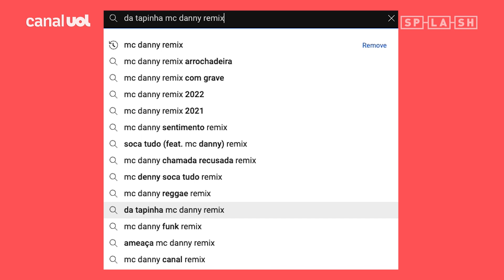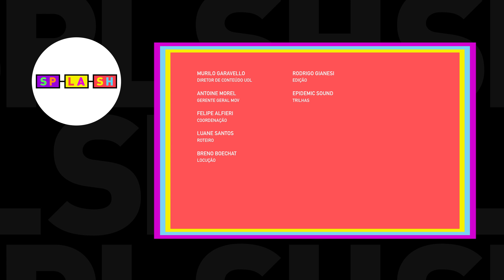Quem é MC Danny, a cantora do momento que é amada por Anitta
MC Danny é uma funkeira paulista que virou sensação nacional! Quer saber mais? Assiste ai o Splash Explica ;)